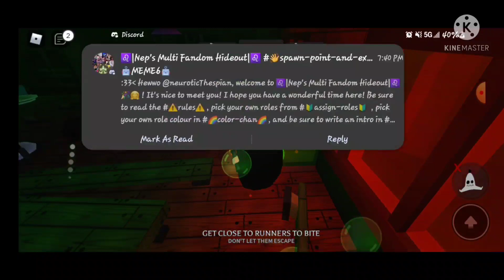~ Banana Eats~ Infection Mode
Today, I will be playing Banana Eats, but it's infection mode. It was a new update on the game and it was really crazy. Until next time, Bye My Little Wolves!